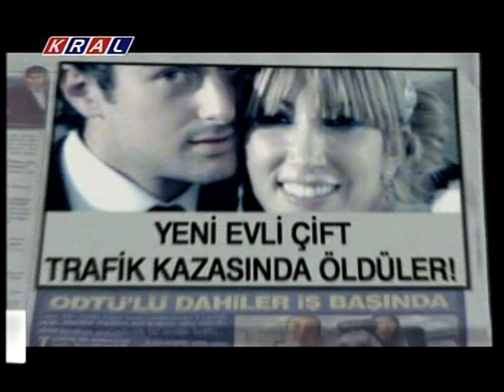Hande Yener Acı Veriyor HD Stereo Kral GALA TV 2004,Erol Köse